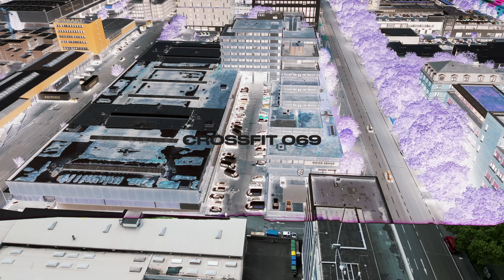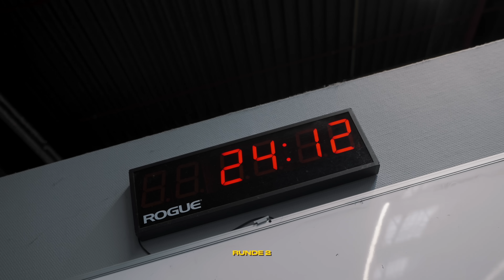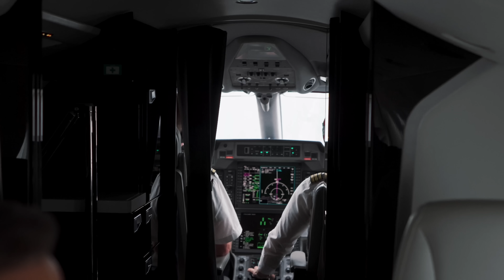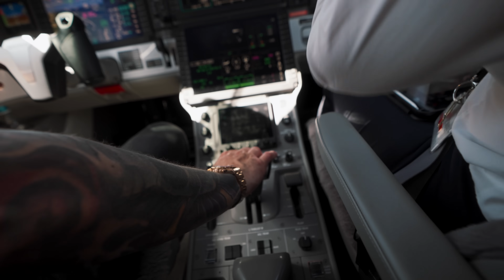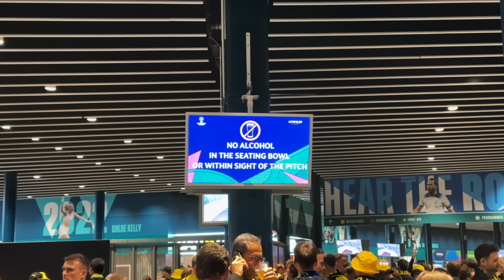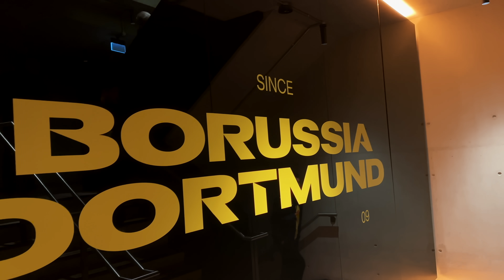Tomi fliegt uns zum Champions League Finale nach London!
TICKETS FÜRS STADION AM 12.10 HIER KAUFEN!

Holt euch laborgeprüfte Höchstqualität an Nahrungsergänzungsmittel beim deutschen Marktführer ESN mit dem code ,,CHAMP'' um 20% auf euren gesamten Einkauf zu sparen

Mein Zweitkanal: @Champeckerlin